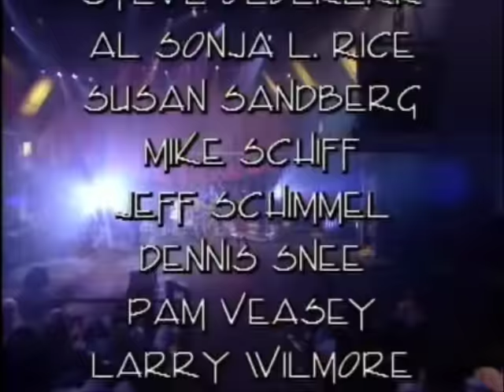In Living Color - Men On Fitness